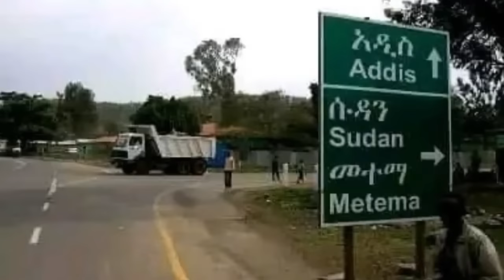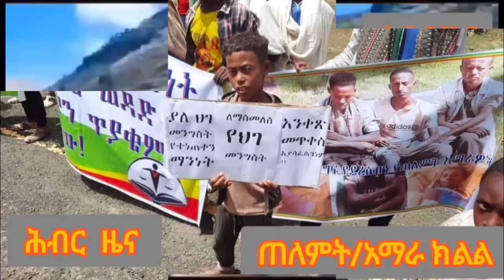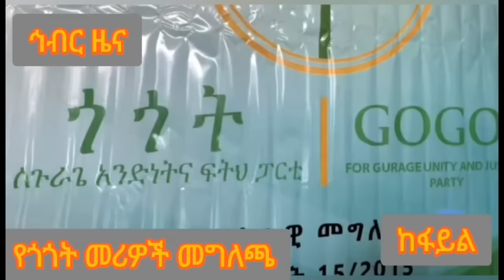Hiber Radio Daily Ethiopia News Sep 05, 2024 | ሕብር ራዲዮ ዕለታዊ ዜና